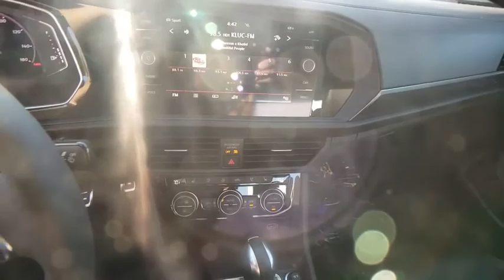2019 Volkswagen Jetta GLI Las Vegas, Henderson, North Las Vegas, Boulder City, Mesquite, NV T218189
Deep Black Pearl New 2019 Volkswagen Jetta GLI available in Las Vegas, Nevada at Findlay North Volkswagen. Servicing the Henderson, North Las Vegas, Boulder City, Mesquite, NV area.

Wheels: 18 Two-Tone Diamond-Turned,Htd & Actively Ventilated Fr Comfort Sport Seats,Leather Seating Surfaces,Radio: AM/FM/HD 8 Touchscreen w/WMA/MP3/FLAC/CD,VW Care,First Aid Kit,Roadside Assistance Kit,Combination Assistance Kit,Frameless Auto-Dimming Rearview Mirror,GLI Monster Mats w/Logo (Set of 4),Heavy Duty Trunk Liner w/VW CarGo Blocks,4-Wheel Disc Brakes,9 Speakers,Air Conditioning,Electronic Stability Control,Front Bucket Seats,Front Center Armrest,Leather Shift Knob,Spoiler,Tachometer,ABS brakes,AM/FM radio,Automatic temperature control,Brake assist,Bumpers: body-color,Delay-off headlights,Driver door bin,Driver vanity mirror,Dual front impact airbags,Dual front side impact airbags,Four wheel independent suspension,Front anti-roll bar,Front dual zone A/C,Front reading lights,Fully automatic headlights,Heated door mirrors,Heated front seats,Illuminated entry,Low tire pressure warning,Memory seat,Occupant sensing airbag,Outside temperature display,Overhead airbag,Overhead console,Panic alarm,Passenger door bin,Passenger vanity mirror,Power door mirrors,Power driver seat,Power moonroof,Power steering,Power windows,Radio data system,Rain sensing wipers,Rear anti-roll bar,Rear reading lights,Rear seat center armrest,Rear window defroster,Remote CD player,Remote keyless entry,Security system,Speed control,Speed-sensing steering,Split folding rear seat,Sport steering wheel,Steering wheel mounted audio controls,Telescoping steering wheel,Tilt steering wheel,Traction control,Trip computer,Turn signal indicator mirrors,Variably intermittent wipers,Ventilated front seats,Front beverage holders,Auto-dimming Rear-View mirror,Exterior Parking Camera Rear,Blind spot sensor: Blind Spot Monitor warning,Emergency communication system: VW Car-Net